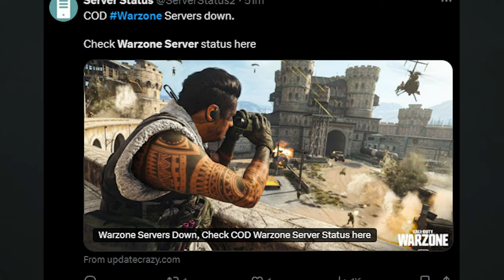MW3 SERVERS ARE DOWN...FOREVER?